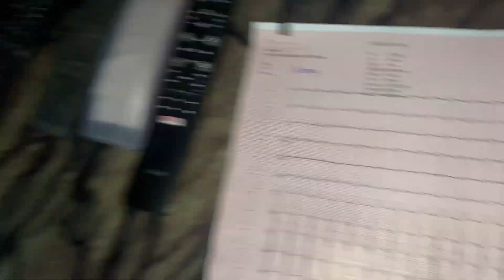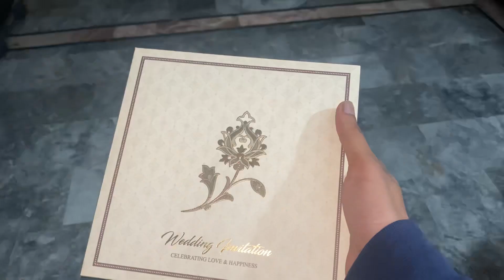Aj hum kaha jaa rhy hain || special meet up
Chale Hum Kahan - Film "Police (1958)" - Singers - Geeta Dutt & Hemant Da
Kahan Aa Gaye Hum Kaha Kho Gaye -(Eagle Ultra Classic Jhankar)-Kab Tak Chup Rahungi 1988| By Amit G
🐛🐞 Woh Kahan Chale Gae 🐞 🐛 | Hindi Rhymes For Children | Kids Kingdom Hindi Rhymes
Yeh Hum Aa Gaye Hain Kahaan | Song with Lyrics | Veer Zaara | Shah Rukh Khan, Preity | Javed Akhtar
Kahan Ho Tum Chale Aao--Nayyara Noor --
Kaha ho Tum chale ao || shaegill |urdu songs || girl singing
Kaha Le Chale Ho - Lata Mangeshkar, Bina Rai, Pradeep Kumar, Durgesh Nandini Song
Kaho kahan chale kahan tum Le chalo
Kahaan Hum Kahaan Tum - Season 1
AUR - TU HAI KAHAN - Raffey - Usama - Ahad (Official Music Video)
Chale Jaana Phir (Humko Tere Bina Jeena Toh Sikha)Official Video| Denny x Rahul Mishra|Kunaal Vermaa
Aa Kahin Dur Chale Full Video Song : Laawaris | Akshay Khanna, Manisha Koirala |
Chalte Chalte Hum Kahan Aa Gaye feat Amrita Rao - Jal Band - Full Song
Kahaan Ho Tum Chale Aao | @TheSketches Live Studio Mix | Nayyara Noor (Cover)
Tum Kahan Chale | B Praak | Sargun Mehta | New Punjabi song 2024 | New Punjabi Hit
Kahan Ho Tum Chalay Aao (Lyrical Music Video) - Mughira Ahmad
Kahan Aa Gaye Hum - Kab Tak Chup Rahungi | Lata Mangeshkar, Mohammed Aziz | Aditya Pancholi & Amala
Hum To Chale Pardes 4K Song - Sargam - Mohammed Rafi - Rishi Kapoor - Jaya Prada
HUM CHALAY ISS JAHAN SAY DIL LAGI MEHDI HASAN
Lyrical: Do Pal Song with Lyrics | Veer-Zaara | Shah Rukh Khan | Preity Zinta | Javed Akhtar
Baahon Men Chale Aao 4K - Lata Mangeshkar Romantic Song - Sanjeev Kumar, Jaya Bachchan - Anamika
Aa Kahin Dur Chale Jayen Hum 4K HD Video | Alka Yagnik, Udit Narayan | Laawaris
Journey Song Full Audio | Piku | Amitabh Bachchan, Irrfan Khan & Deepika Padukone
Hum Jis Raste Pe Chale - Teri Kasam
Mitwa | Full Song | Chandni | Sridevi, Rishi Kapoor | Lata Mangeshkar, Babla Mehta | Shiv-Hari
sahil pe khare ho tumhein kiya gham chale jana
Chale Jaise Hawaien Lyrical Video | Main Hoon Na | Shah Rukh Khan, Zayed Khan, Amrita Rao
Kasmein Hum Apni Jaan Ki, Khaaye Chale Gaye
Do Pal - Sonu Nigam & Lata Mangeshkar Song | Slowed And Reverb Lofi Mix
Around The World - Chale Jana Zara Thehro Kisi - Mukesh - Sharda
2024 mai YouTube Channel Kaise Banaye? How to Make a YouTube Channel from Mobile with All Settings
Kids vs Doctor 💊 | Amazing DIY Ideas and Parenting Hacks by Gotcha!
Surajactor new shorts
How to Create a YouTube Channel and Earn Money with All Settings - YouTube Channel Kaise Banaye?
How to Create YouTube Channel & Earn Money from YouTube (Course)
If I Started a YouTube Channel in 2024, I’d Do This!
How to Create YouTube Channel from Mobile Phone - Easy & Simple Way !!
YouTube Channel Settings In Mobile 2023 || Youtube Channel Basic Setting
Youtube channel kaise banaye | Mobile se YouTube Channel kaise Banaye |
Grow your YouTube Channel in 2024 | 3 Best Tips
How To Create YouTube Channel in Mobile 2023 (In URDU) | Make YouTube Channel In 10 Seconds
These 7 Channels Will No Longer be Monetize in 2024 | YouTube Monetization Issue Update
No Need to Monetize Channel | How to Earn Money on YouTube Without Making Videos
If I started a YT channel in 2024, I’d do this :
YouTube Cash Cow Channel Using Only AI | YouTube Cash Cow Course
Aisey YouTube Channels 2024 main Monetize nahi hongay | Voice Over Channels in 2024
Mobile sy Youtube Channel Kaisy banaye - How to create Youtube Channel with Settings and SEO 2023
How to Create a YouTube Channel for Beginners (Step-by-Step Tutorial)
Worst YouTube Update | YouTube Monetization is OFF in Pakistan? 🇵🇰 Kashif Majeed
respect 😱🤯🔥
9 YouTube Channel Ideas That Can Make More Than Your Job
How To Start a YouTube Channel - Beginner’s Guide to YouTube